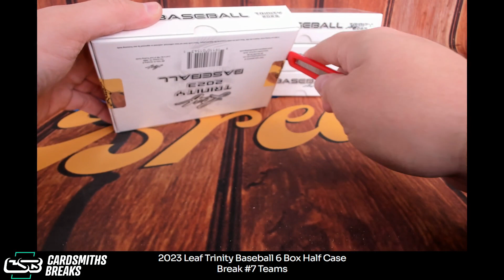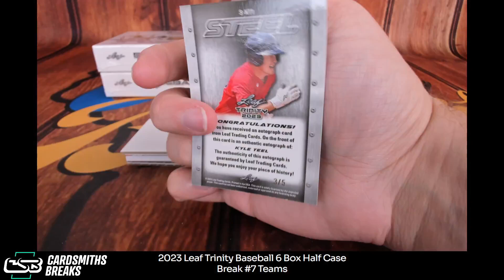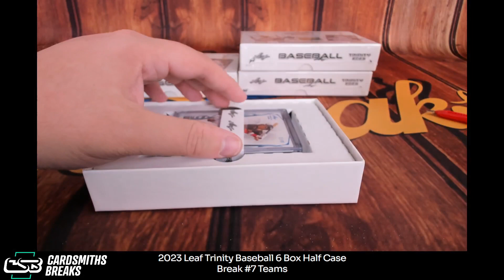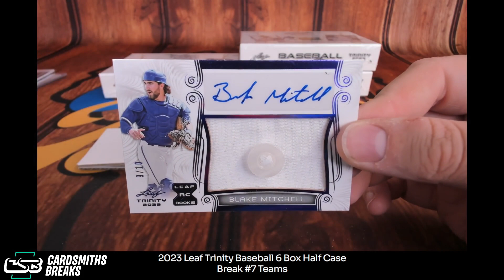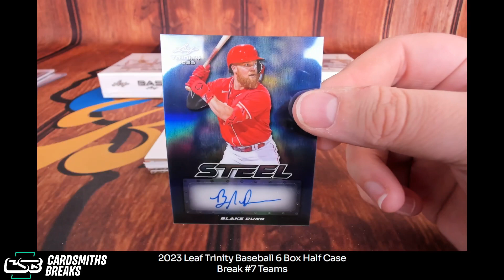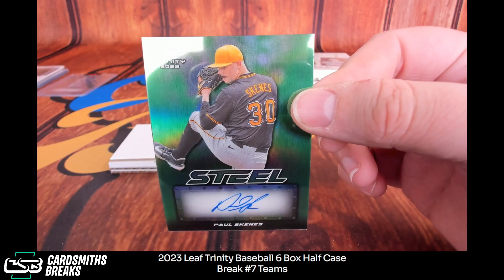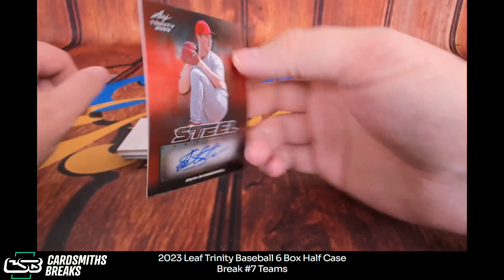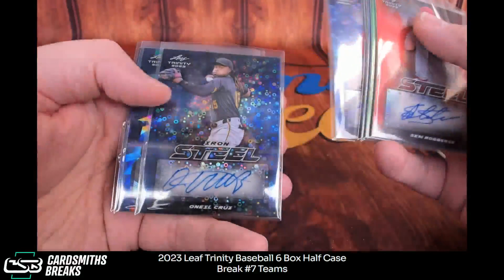2023 Leaf Trinity Baseball 6 Box Half Case Break #7